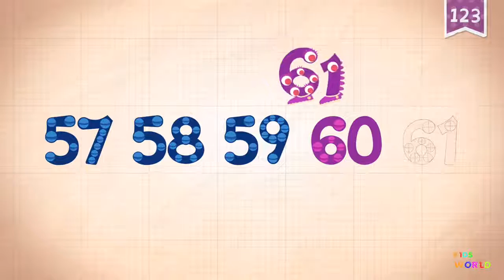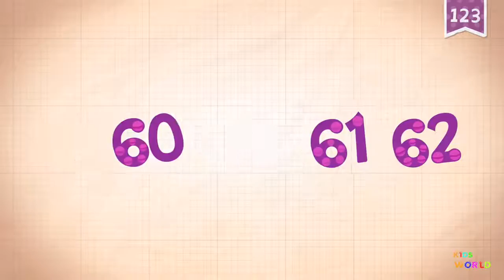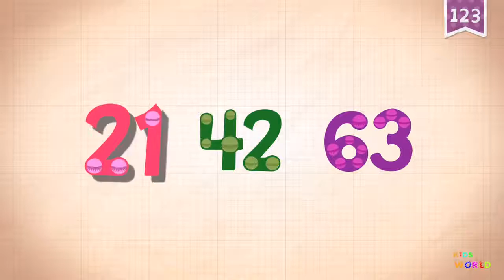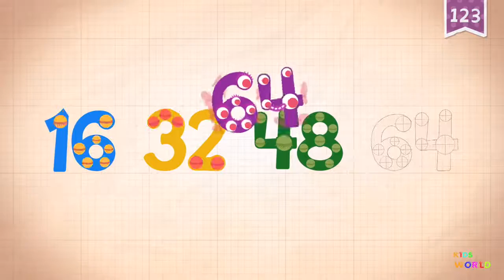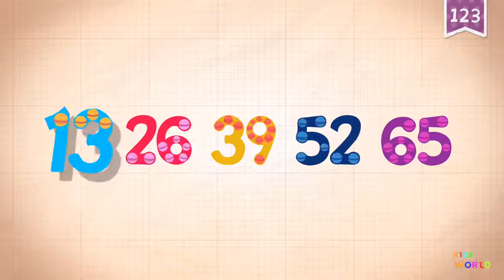Endless Number, Kids Education Apps, Learn English Number 61 to 65